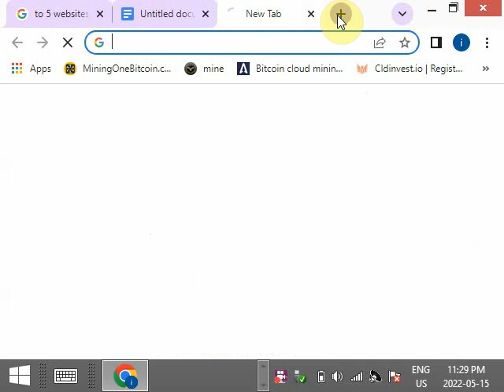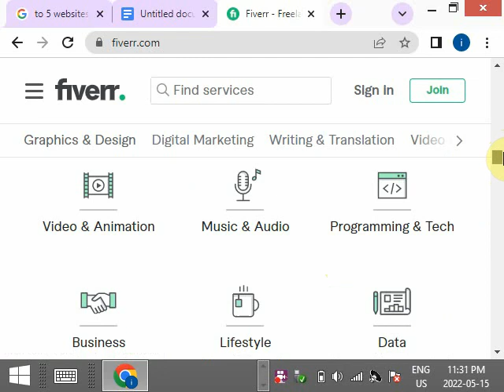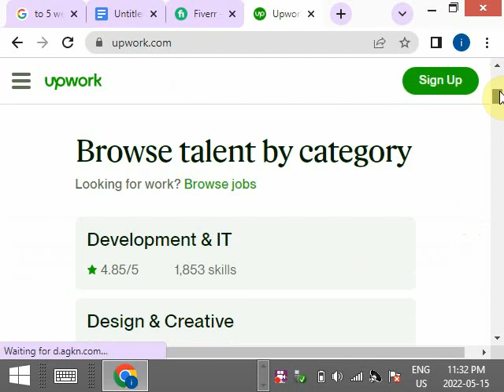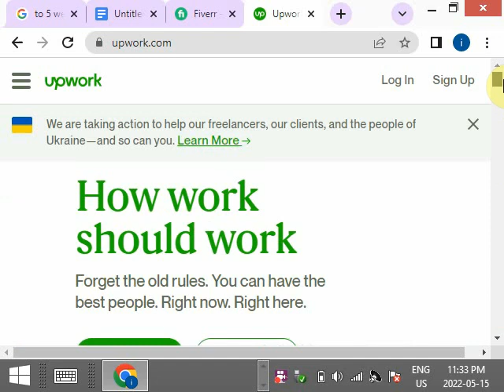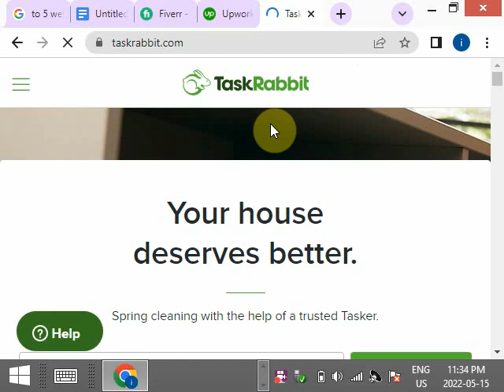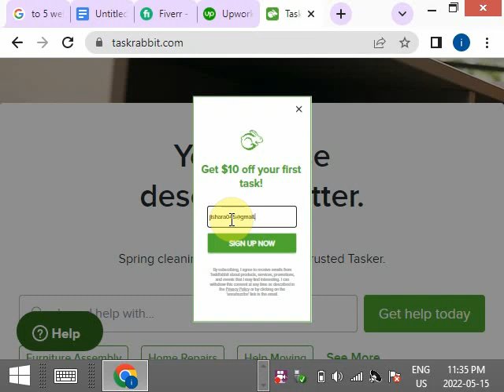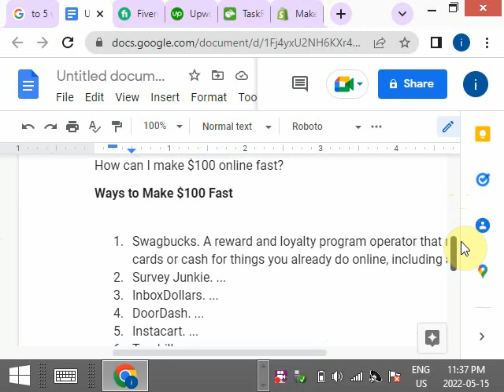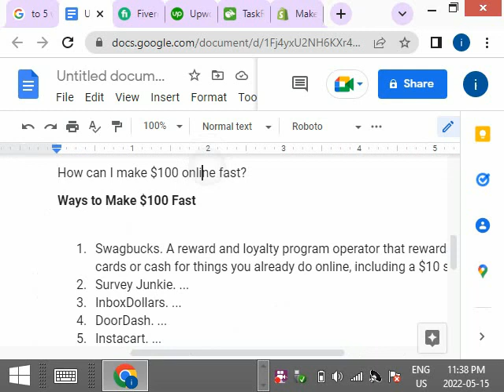How can I make $100 online fast Ways to Make $100 Fast uburyo wabonamo amafaranga{ 2022}new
7 TOP WEBSITES FOR CLAIMING FREE BITCOIN {UKO WABONA CASH BYIHUSE 20$ KU MUNSI} amafaranga yihuse
make money
how to make money online 2022
how to make money with referrals
how to make money with your phone in 2022
new strategy of making money
BIRARENZE DORE UKO WAKORERA 50000FRW KUMUNSI WIYUMVIRA INDIRIMBO IMWE 5${ HOW TO MAKE MONEY IN 2022}
Injiza Amafaranga 20000Frw Mugihe Ureba Videos Gusa Kuri Internet 2022 New Methos
uko wakorera amafaranga online
amafaranga by
amafaranga song
amafaranga y'u rwanda
mu rwanda byakomeye
amafaranga niki
amafaranga ahenze ku isi
gukorera amafaranga kuri internet
korera amafaranga kuri internet
amafaranga
amafaranga song
amafaranga by
gucuruza mobile money
kwizigamira amafaranga
kureba amafaranga kuri tap and go
uko wakorera amafaranga kuri internet
make money online in rwanda
how can i make money online in rwanda
money transfer in rwanda
money exchange in rwanda
earn money online in rwanda
online payment in rwanda
online services in rwanda
cestrar rwanda
mobile money in rwanda
duhope rwanda
dide rwanda
digital rwanda
rwanda online payment
e learning in rwanda
how to make money online in rwanda
how to earn money online in rwanda
m-pesa rwanda
online radio in rwanda
pl rwanda
ti rwanda
tarif mobile money rwanda
making money online in rwanda
currency exchange in rwanda
relief in rwanda
how to make money in rwanda
money transfer companies in rwanda
how to make money online without investment
make money online with investment
how to make money without spending money
how to make money home
how to make money in home
online money makers
to make money
making money online without investment
legit ways to make money online without investment
kureba video
kureba ibikezikezi
kureba amanota kuri reb
youtube nyiranyamibwa
youtube vumbika
kureba amanota ya s6
0 uko wakorera amafarangane,
0 uko wakorera amafarangat,
5 uko wakorera amafarangat,
uko wakorera amafaranga 6 букв,
uko wakorera amafaranga 6,
uko wakorera amafaranga 6 classes,
uko wakorera amafaranga 69,
uko wakorera amafaranga 64,
6 uko wakorera amafarangat,
uko wakorera amafaranga 8 букв,
uko wakorera amafaranga 8,
uko wakorera amafaranga 8 (abc),
uko wakorera amafaranga 8d,
uko wakorera amafaranga 80s